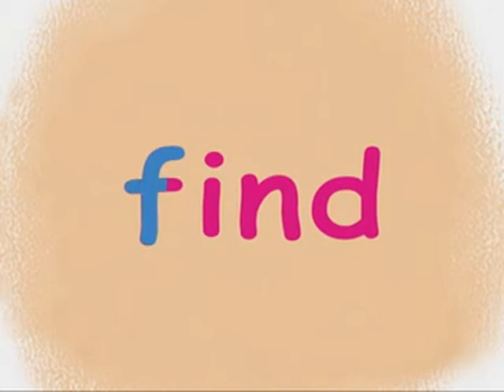06 U3 Trace and Say find, my